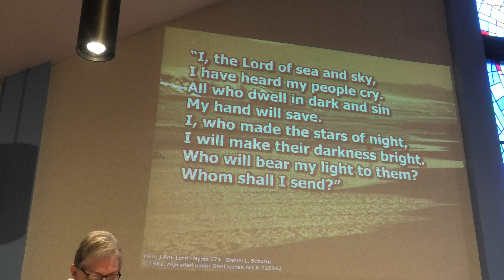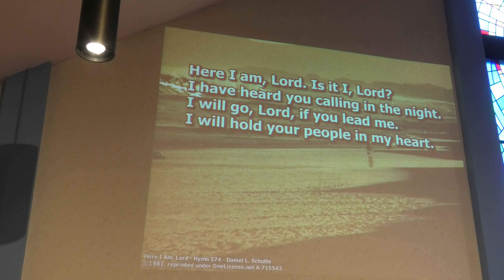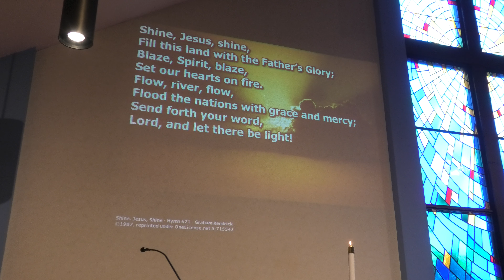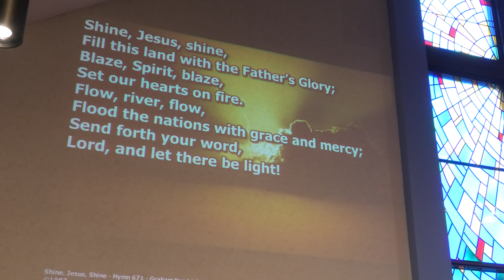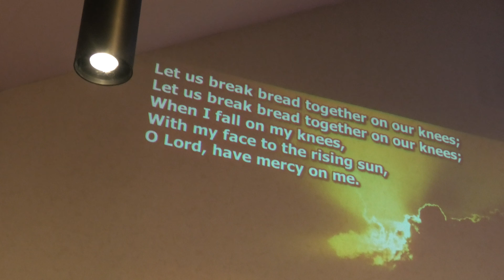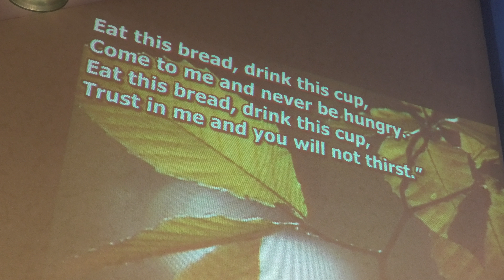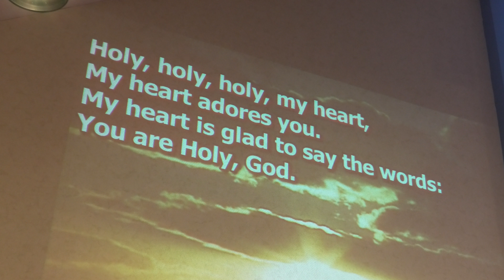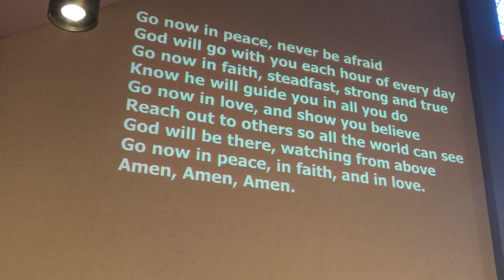Faith Lutheran Church Port Elgin - September 10, 2023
Faith Lutheran Church Port Elgin - Confirmation Sunday